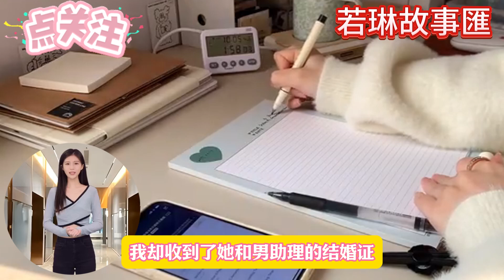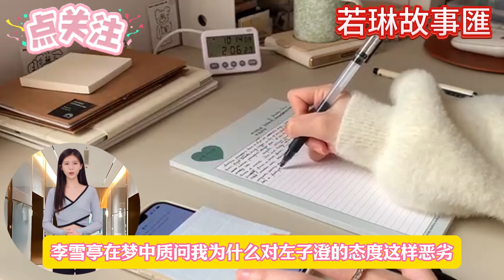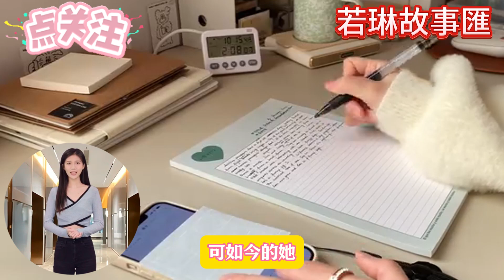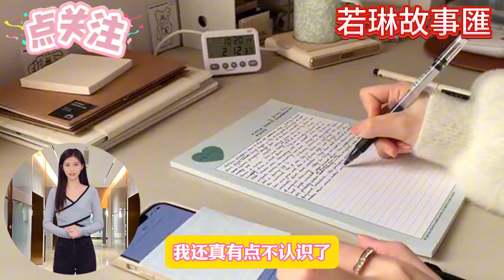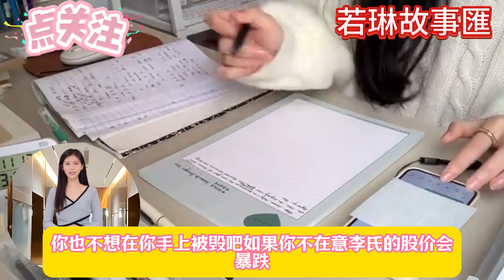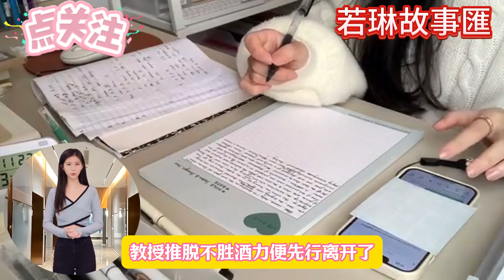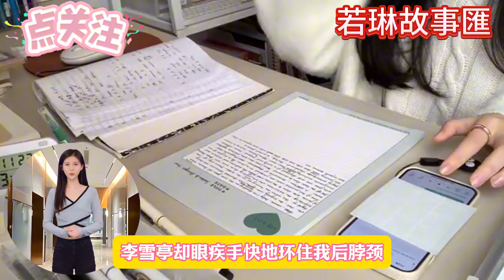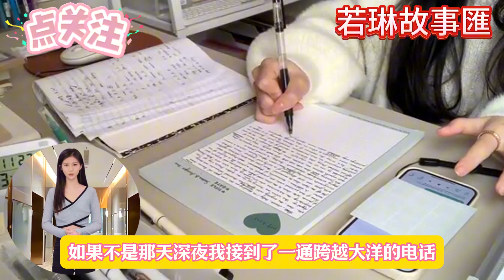【完结】領證當天，女友稱忙再次放了我的鴿子，回到家後，我卻收到了她和男助理的結婚證，登記日期正是今天...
歡迎來到我的頻道，這裏每天都有精彩絕倫的現言故事。希望我講述的故事能夠被大家喜歡！如果您有獨特的見聞和評價想要分享，歡迎在評論區留言哦~ 每日更新我都在這裏等你。祝願諸位的家庭幸福美滿，生活順利！全文已完结